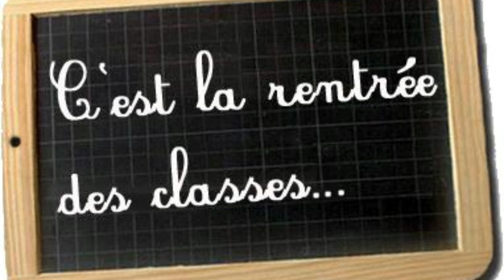La rentrée scolaire 2022_2023 📚👩‍🏫👨‍🏫🌟 الدخول المدرسي 2022_2023